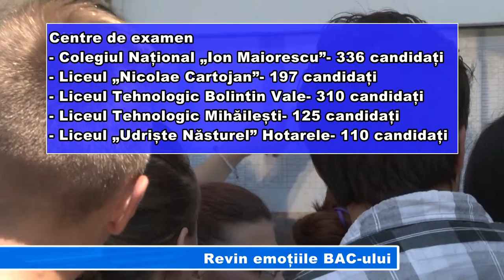Revin emoțiile BAC ului